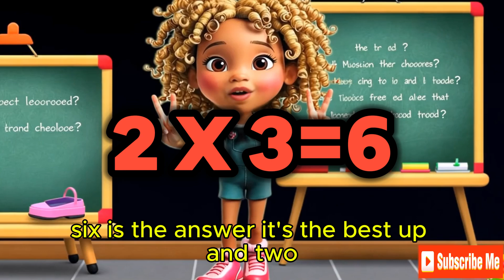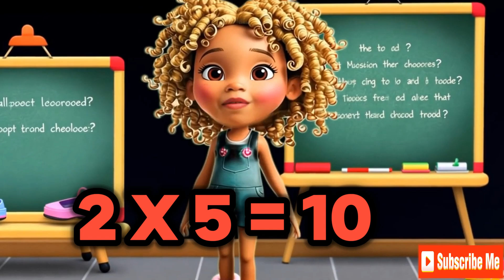"Math Magic with 2 times table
"Math Magic with 2 Times Table" is a lively and engaging YouTube channel designed to make learning the 2 times table fun and easy for young kids. Hosted by a friendly and energetic character like Jane, the channel uses colorful visuals, catchy songs, and interactive animations to introduce multiplication. Each episode explores math concepts in a magical way, with simple storytelling, games, and fun challenges that encourage kids to participate.

Through playful learning, children will memorize the 2 times table while boosting their math confidence. With the help of animated characters and exciting adventures, math becomes an exciting journey, filled with wonder and discovery. Perfect for preschoolers and early learners, the channel focuses on making math fun and accessible, helping kids build a strong foundation in multiplication skills while enjoying the process!